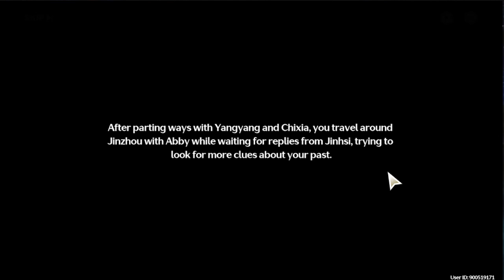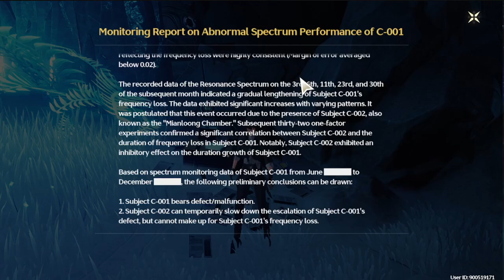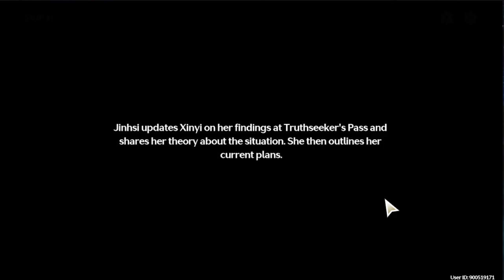Jinhsi, Changli & Sentinel Jue - Chapter 1 Act 7 【Wuthering Waves】 #10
playing the new main quest in update ver. 1.1.